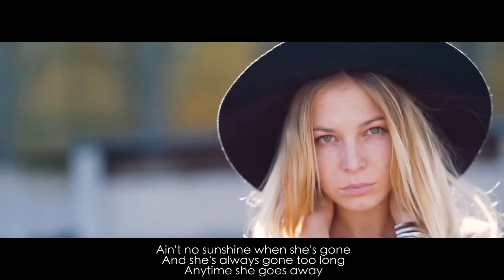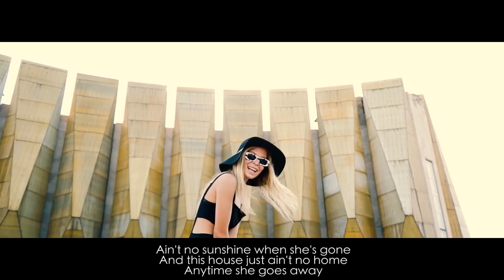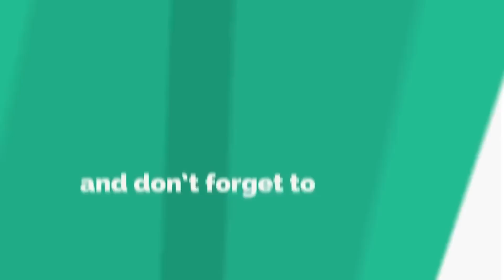Ain't No Sunshine - Bill Withers // Max Oazo & Camishe (cover) | Lyrics Video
Ain't No Sunshine - Bill Withers by Max Oazo & Camishe | Lyrics Video ✖

Bill Withers - Ain't No Sunshine (Lyrics)

It's not warm when she's away
Ain't no sunshine when she's gone
And she's always gone too long
Anytime she goes away

Wonder this time where she's gone
Wonder if she's gone to stay
And this house just ain't no home